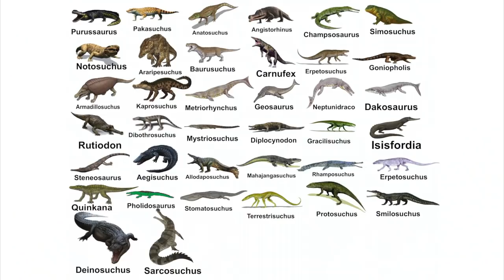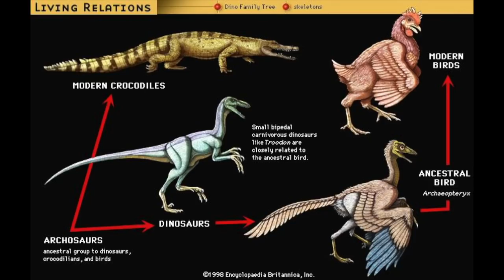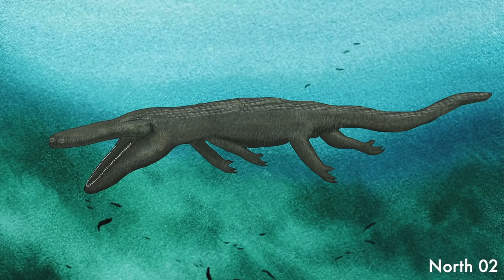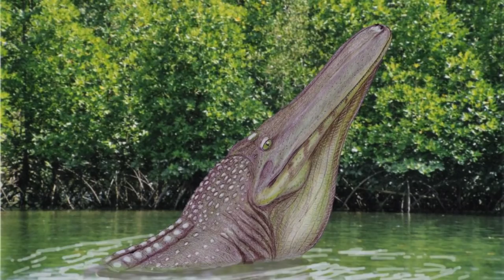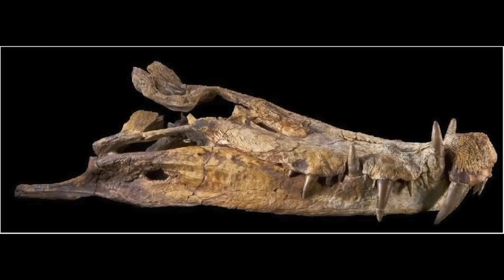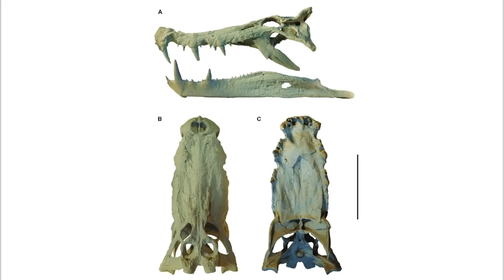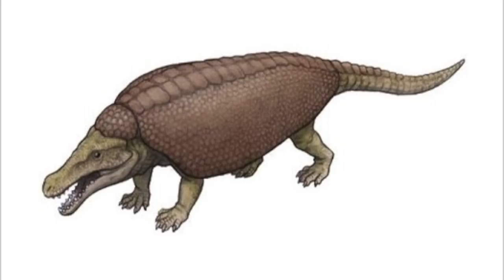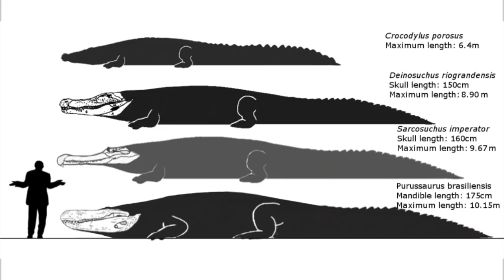Crocodiles are not “Living Fossils”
Crocodiles Are Not “Living Fossils” - National Geographic › science › 2015/11/16
Living fossil - Wikipediaen.wikipedia.org › wiki › Living_fossil
Crocs dispel 'living fossil' myth - BBC - Earth Newsnews.bbc.co.uk › earth › earth_news › newsid_9264000